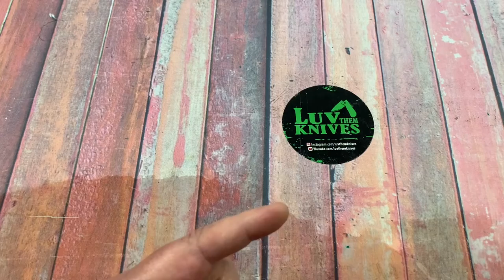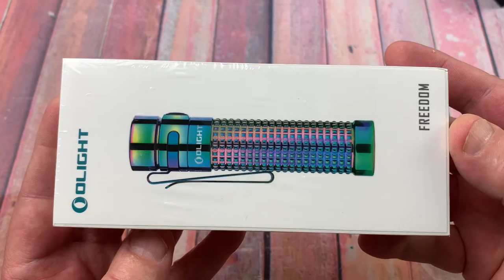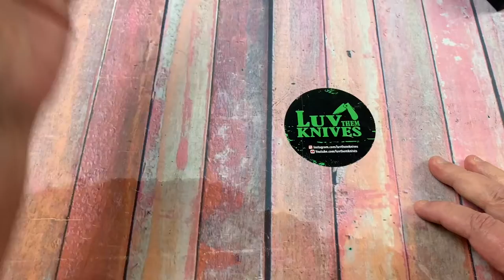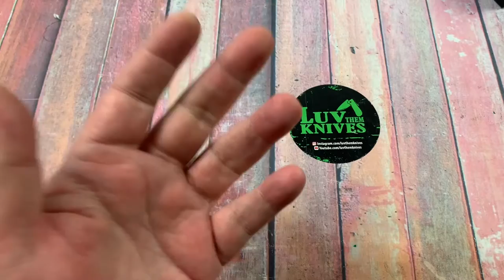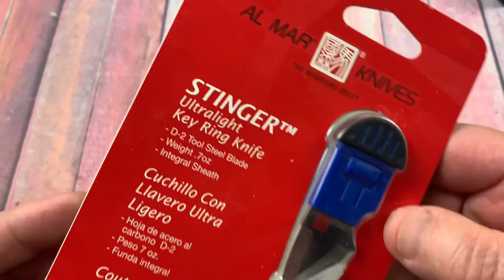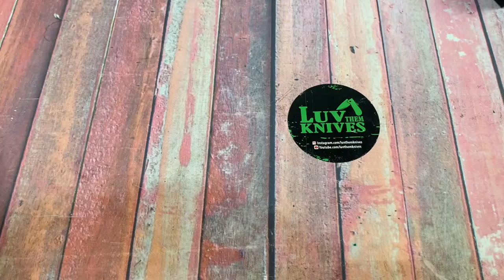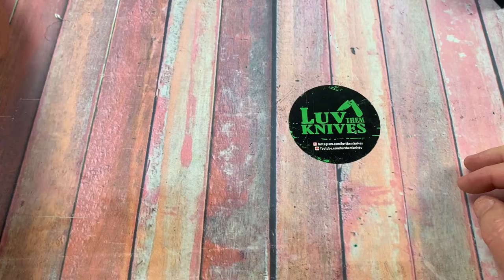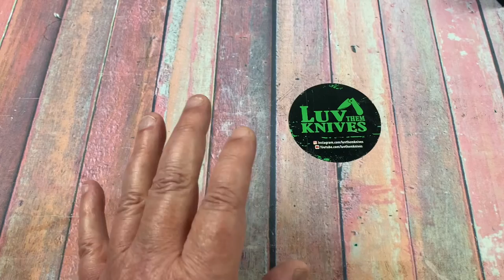LTK’s 25K Subscriber Giveaway 🤯 !! Winners announced on August 15th !!! (Closed)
Winners announced 8/15

Plus you get 2 days early access to my knife sales ($5 & $10 Patrons) and are eligible for my monthly Patreon drawings ($10 Patrons) Plus I sell up to 2 knives per month for you without charging a seller fee. ($10 Patrons)